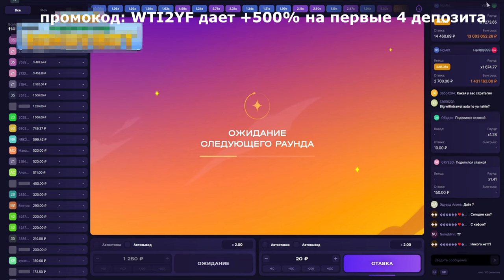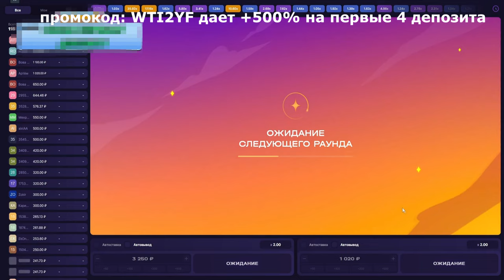Игра Lucky Jet лучшая тактика на Лаки Джет только здесь!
Данное видео не имеет цели оскорбить кого-либо и несет только развлекательный характер,все материалы взяты из открытого доступа в интернете и использованы в допустимых формах. Автор не несет никакой ответственности за переставленный материал. Присутствует мат. Все персонажи вымышленны и действия происходят в параллельной вселенной, не воспринимайте все всерьез. Для лучшего звука наденьте наушники.

Можно что-то вырезать если не подходит, но так в принципе лучше оставить все как есть, это поможет избежать любые претензии.